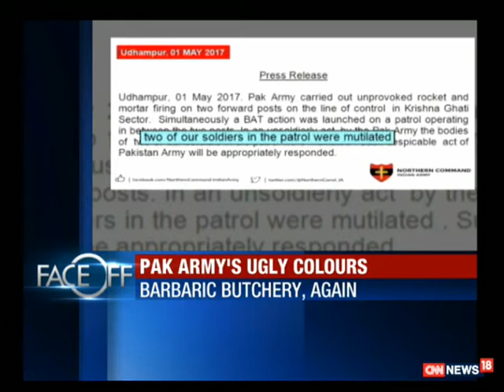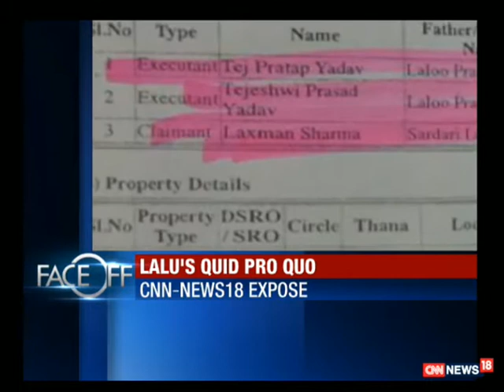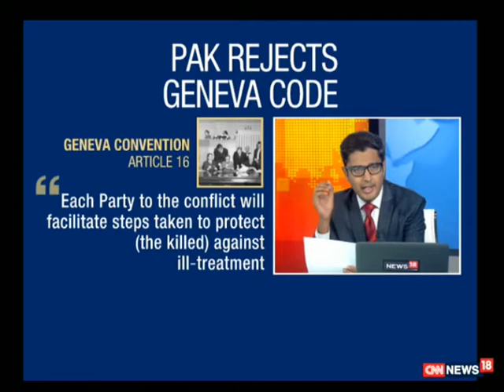Watch: Face Off@9 With Zakka Jacob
Watch the day's top stories in Face Off@9 With Zakka Jacob.